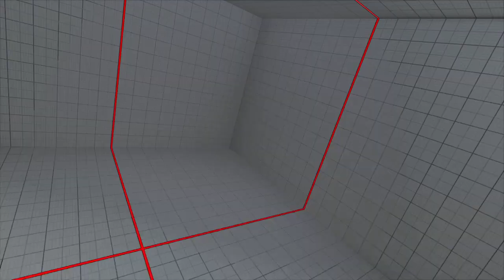STREET FIGHTER V My Zeku vs a resourcefull Ed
Zeku vs Ed